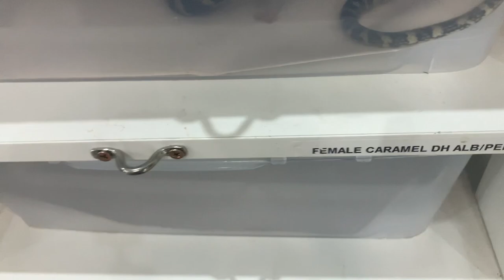Feeding all my snakes - Cookies Critters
Welcome to Cookie's Critters.

Todays video we are filming our snake feeding. We are feeding our young hatchling carpet pythons and yearling carpet pythons. We are also feeding a few of our Children's pythons (Antaresia Childreni). All our larger adult pythons have finished feeding for the season and are currently cooling in preparation for breeding season.

We are reptile breeders in Western Sydney and this channel is to educate our customers and followers. The reptiles that we breed are Central Bearded Dragons, Pygmy Bearded dragons, Knob tail geckos, and Northern Velvet Geckos.

In the future our expansion will include Blue tongue skink morphs, carpet pythons and green tree pythons.

For a list of reptiles that we have for sale and care sheets on the animals we keep, check out our